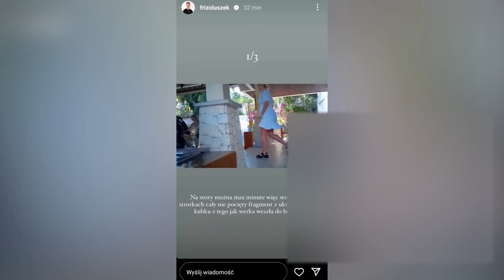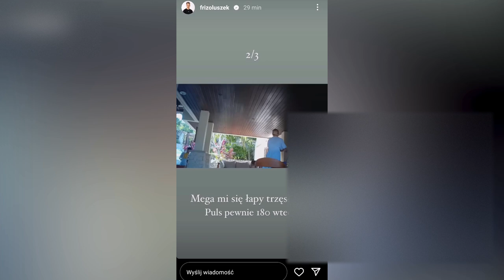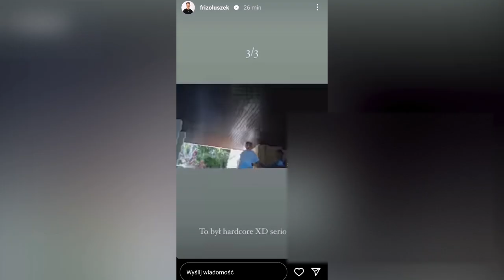MROŻON UCIEKAŁ PRZED WERSOW | FRIZ | EKIPA | GENZIE | KXK VLOG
Type beat już w teraz w portalach streamingowych

🌈Proszę wesprzyj kanał